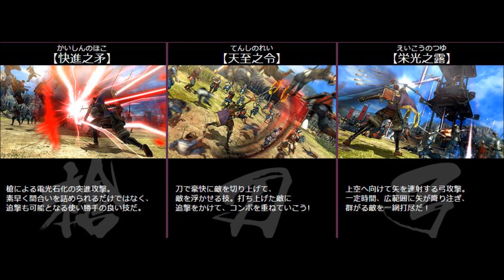Sengoku Basara 4 - Sumeragi PS3/PS4 - New images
Song: Xian
Artist: Antti Martikainen